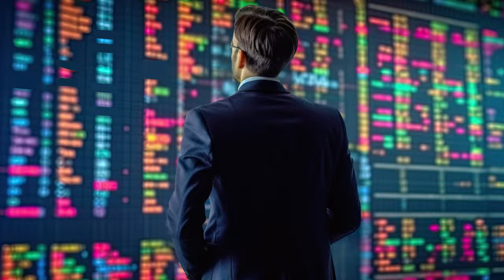Your Vote is Needed - help me realize a dream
Your vote is needed.  To cast your vote:
2. Scroll to the bottom
3. Click the blue 'start' button.
Help me to help other entrepreneurs build their businesses by voting for me.